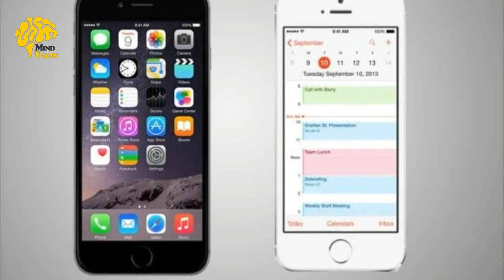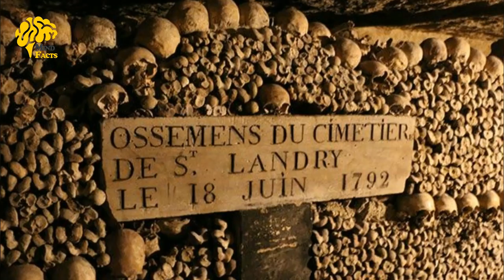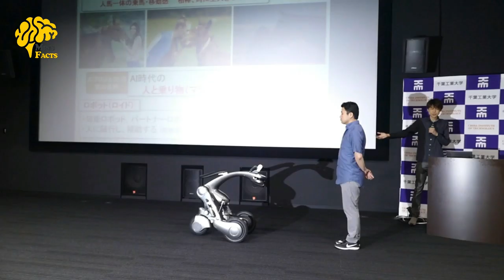What is The Oldest Thing Of World And Top Enigmatic Facts | Mind Facts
in this interesting video we will show you the oldest thing of world and some crazy people who sleep on top of the mountain on a rope and also other really amazing facts about world.hope you enjoy this informative video thank you.